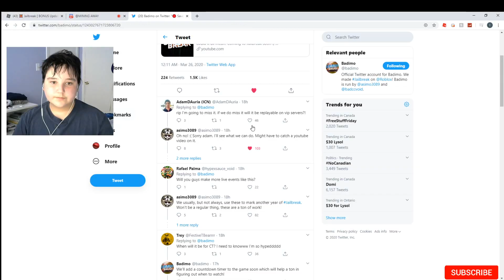(New Jailbreak) Live Event Revealed...Nukes Confirmed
What is Roblox? Roblox is a massively multiplayer online video game and game creation system that allows users to design their own games and play a wide variety of different types of games created by other users.